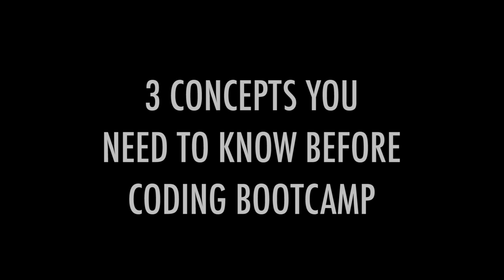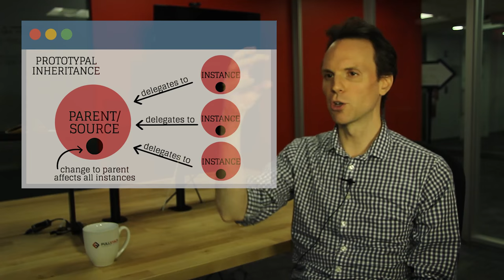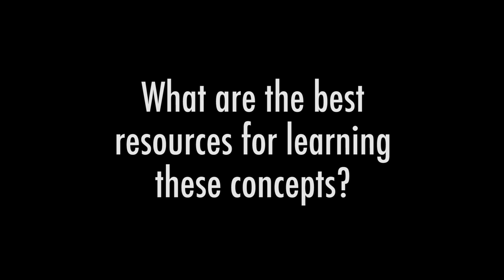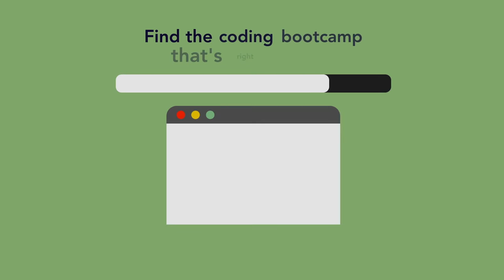3 Coding Concepts You Must Know Before Coding Bootcamp with Fullstack Academy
You got accepted to a coding bootcamp- congrats! But if you want to graduate at the top of your class, then it’s all about prep work. What should you know before day one at a coding bootcamp?

We sat down with Fullstack Academy Instructor Gabriel Lebec to find out the top three JavaScript concepts to get your head around before starting coding bootcamp. Watch the video to find out which concepts are key and how you can learn them!

Top 3 Concepts to Learn Before Day One
- Functional Composition
- Higher Order Functions
- Prototypal Inheritance

Resources for learning these concepts:
- Fullstack Academy prep courses

Chapters:
0:00 - Meet Our Expert: Gabriel Lebec, Fullstack Academy instructor
0:56 - What does Fullstack Academy teach?
1:07 - 3 Coding Concepts You Need to Know
1:23 - Functional Composition
2:10 - Higher Order Functions
3:36 - Prototypal Inheritance
5:17 - Best Resources for Learning Coding Concepts

Produced by Liz Eggleston
Filmed and edited by Imogen Crispe